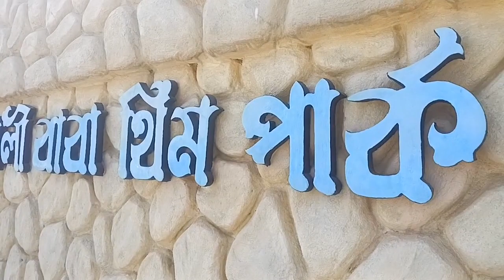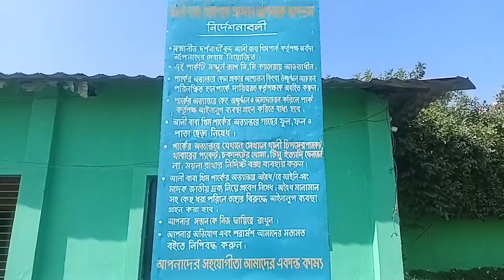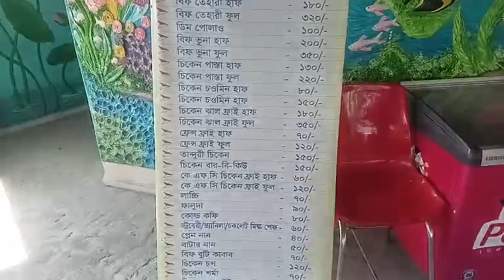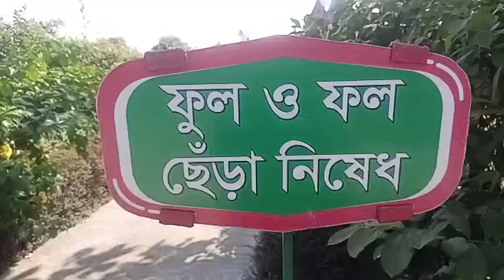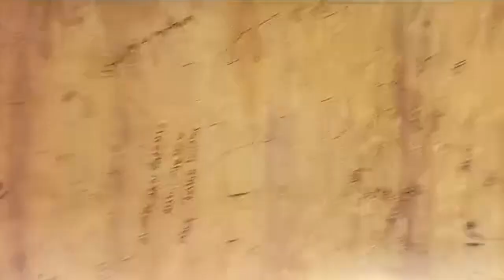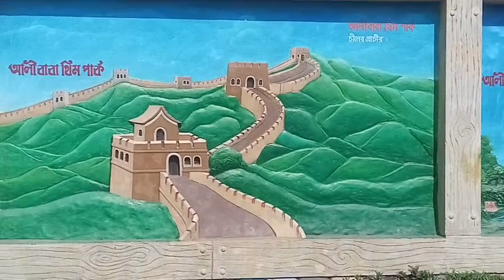আলী বাবা থিম পার্ক | Ali Baba Theame Park | সুন্দরগঞ্জের চমৎকার একটি বিনোদন পার্ক | Sundarganj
আলী বাবা থিম পার্ক
Ali Baba Theame Park
সুন্দরগঞ্জের চমৎকার বিনোদন পার্ক
সুন্দরগঞ্জ
Mirganj
মীরগঞ্জ
সুন্দরগঞ্জের খবর
সুন্দরগঞ্জের খবরা খবর
সুন্দরগঞ্জ নিউজ
সুন্দরগঞ্জ গাইবান্ধার খবর
গাইবান্ধা সুন্দরগঞ্জের খবর
Sundarganj Live
Sundarganj mela
Sundarganj Youtube Channel
সুন্দরগঞ্জের বন্যা
সুন্দরগঞ্জের ইতিহাস
রংপুর
গাইবান্ধার খবর
রংপুরের খবর
আমাদর সুন্দরগঞ্জ
ভালবাসি সুন্দরগঞ্জ
প্রিয় সুন্দরগঞ্জ
সুন্দরগঞ্জ সমাচার
Flood
আমাদের সুন্দরগঞ্জ
teesta Setu
Horipur Tista Bridge
হরিপুর তিস্তা ব্রিজ
teesta Bridge
Tista Bridge
তিস্তা সেতু
Tista Setu
Tista Bridge
হরিপুর
পাঁচপীর
চিলমারি
Horipur
paspir
Chilmari
Kurigram
LalmonirHat
Thakurgoan
Dinajpur
Panchagar
Nilfamari
Pirgasha
Bogura
sundarganj5720
sundarganj
sundarganj Upazila
sundarganj news
sundarganj bonna
sundarganj gaibandha news
sundarganj update
News24
হৃদয়ে সুন্দরগঞ্জ
স্বপ্নের সুন্দরগঞ্জ
সুন্দরগঞ্জে অনুষ্ঠান
শর্ট ফিল্ম
পল্লিগীতি
ভাটিয়ালি
Shorts Film
সিনেমা
Movie
Drama
রংপুরিয়া ভাওয়াইয়া
Music Video
Song
গান
রংপুরের ভাওয়াইয়া গান
Folk Song
রংপুর
বাংলাদেশ
ঢাকা
Dhaka
নাটক
গ্রাম
Jamuna Setu
Bangabondhu Setu
বঙ্গবন্ধু সেতু
হার্ডিঞ্জ ব্রীজ
পদ্মা সেতু
Padma bridge
স্বপ্নের পদ্মা সেতু
পদ্মা নদী
Padma River
বাংলা
বাংলাদেশ
প্রকৃতি
অপরুপ দৃশ্য
দৃশ্যপট
সুন্দরগঞ্জের প্রকৃতি
প্রাকৃতিক দৃশ্য
স্কুল
কলেজ
মাদ্রাসা
তিস্তা নদীর ভাঙ্গন
ব্রক্ষ্মপুত্র নদ
তিস্তা নদী
সুন্দরগঞ্জে ভাওয়াইয়া গান
পুকুর পাড়ে হাটতে গেলে তোমার কথা মনে পড়ে
pukur pare hatte gele tomar kotha mone pore
চিলমারি টু হরিপুর দ্বিতীয় তিস্তা সেতুর কাজ  চলুন দেখে আছি
Chilmari to Horipur
Tista Setu
আজকের খবর হরিপুর ব্রিজের কাজ চলছে চিলমারী
তিস্তা সেতু হরিপুর টু চিলমারী কুড়িগ্রাম টু গাইবান্ধা স্বপ্নের এই ব্রিজ কাজ চলছে
নির্মাণ কাজ তিস্তা সেতু হরিপুর টু চিলমারী
তিস্তা সেতু কুড়িগ্রাম হলে আমাদের অনেক কিছু সুবিধা হবে
তিস্তা সেতু হরিপুর টু চিলমারির সর্বশেষ খবর দেখুন
Tista Setu Chilmari Horipur
তিস্তা সেতু কুড়িগ্রাম টু হরিপুর ব্রিজের আজকের খবর পেতে ক্লিক করুন
সেতু কুড়িগ্রামের এই প্রথম আমাদের গাইবান্ধা সেতু নির্মাণ কাজ শুরু
হরিপুর টু চিলমারী সেতু হরিপুর টু কুড়িগ্রাম সদর কুড়িগ্রাম ব্রিজ হরিপুর ‌কুড়িগ্রাম ব্রিজ এর খবর
চিলমারী সেতু হরিপুর চিলমারী সেতু হরিপুর টু কুড়িগ্রাম
তিস্তা সেতুর সংযোগ সড়ক
বাঁধ নির্মাণ সহ আনুসাঙ্গিক কাজের চিত্র
স্বপ্নের তিস্তা সেতুর সর্বশেষ খবর দেখুন
গাইবান্ধার তিস্তা সেতু হরিপুর টু চিলমারির সর্বশেষ খবর দেখুন

✅  ”সুন্দরগঞ্জ ইউটিউব চ্যানেল”সুন্দরগঞ্জ ফেসবুক পেজ” "সুন্দরগঞ্জ News24 ফেসবুক গ্রুপ” "সুন্দরগঞ্জ ইন্স্ট্রাগ্রাম” "সুন্দরগঞ্জ টুইটার” ও "সুন্দরগঞ্জ" ফেসবুক গ্রুপ পরিশ্রম করে যাচ্ছে সুন্দরগঞ্জ-সহ বাংলাদেশের গ্রামিন সংস্কৃতিকে ধরে রাখার জন্য কিন্তু এটি একার পক্ষে সম্ভব নয় তাই আপনাদের সহযোগিতা আমাদের একান্তই কাম্য। দয়া করে ”সুন্দরগঞ্জ ভিত্তিক ‍উপরে উল্লেখিত সকল সোশ্যাল নেটওর্য়াক” কে শেয়ার করে সবার মাঝে ছড়িয়ে দিয়ে আপনিও এই কাজে ”সুন্দরগঞ্জ সকল সোশ্যাল নেটওর্য়াক” এর সাথে যুক্ত হউন । আশা করি আপনাদের প্রচেষ্টায় আমরাই সামনে এগিয়ে যাবো।

✅  ”সুন্দরগঞ্জ সকল সোশ্যাল নেটওর্য়াক” এর Custom URL হচ্ছে  “sundarganj5720” । আপনারা যদি ”সুন্দরগঞ্জ ইউটিউব চ্যানেল”  ”সুন্দরগঞ্জ ফেসবুক পেজ”  "সুন্দরগঞ্জ News24 ফেসবুক গ্রুপ” "সুন্দরগঞ্জ ইন্স্ট্রাগ্রাম” ও "সুন্দরগঞ্জ টুইটার” নির্দিষ্টভাবে পেতে চান তাহলে “sundarganj5720” লিখে সার্চ করলে  নির্দিষ্টভাবে ”সুন্দরগঞ্জ  নামে আমাদের সকল সোশ্যাল নেটওর্য়াক” গুলো সবার আগে চলে আসবে ।